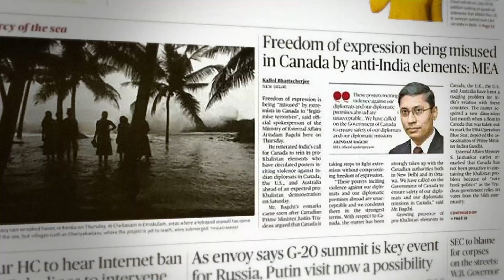Mastering Computer Science & Engineering with DBUU | B.Tech/ M.Tech at Best University In Dehradun.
Nurturing Innovators in Computer Science & Engineering!

At Dev Bhoomi Uttarakhand University's Department of Computer Science & Engineering (CSE), we transcend traditional education boundaries, inspiring and empowering the next generation of technology leaders.

Discover incredible opportunities with top-notch companies like Amazon, Capgemini, Daffodils, TCS, IBM, and more! Over 850 recruiters trust our graduates' skills and expertise. Our highly qualified faculty fosters a culture of innovation, engaging in commercial ventures and collaborative projects in cutting-edge fields like AI, ML, cybersecurity, cloudcomputing, and more.

Experience the international exposure we offer through conferences and symposiums, attracting participants from around the globe.

Our curriculum is designed to produce world-class computer professionals, complemented by personality development and rigorous mentoring classes that boost confidence and shape future leaders.

Join the leading edge of Computer Science & Engineering at Dev Bhoomi Uttarakhand University! 🎓